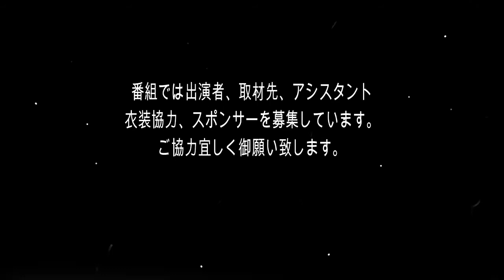ARTisTV2019 -7月号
特殊メイクスタジオ
KID`SCOMPANYがお送りする
インターネット番組！
今回は７月の活動報告や来月以降のお知らせ等
今月取材VTRはありませんが来月以降また
面白い取材を予定しております！
今回収録日、生憎の豪雨の為
所々聞き取りにくい映像になってます事を
お詫び致します！